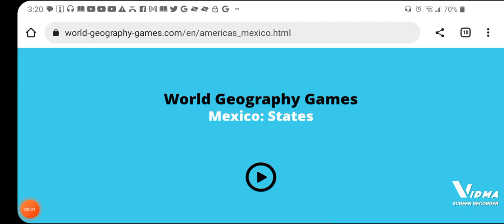All states of Mexico